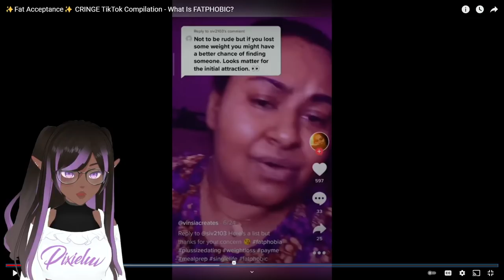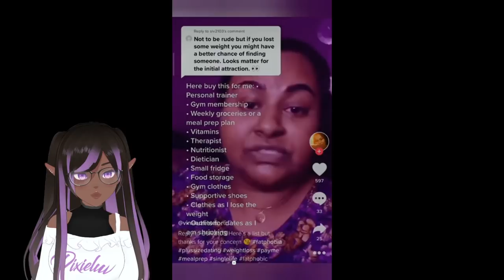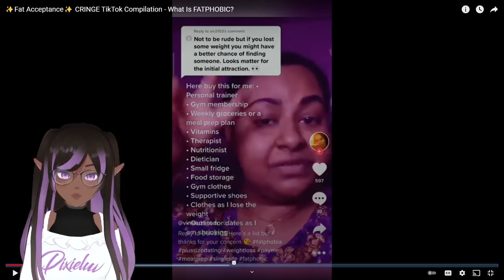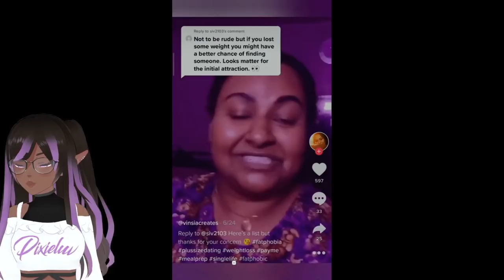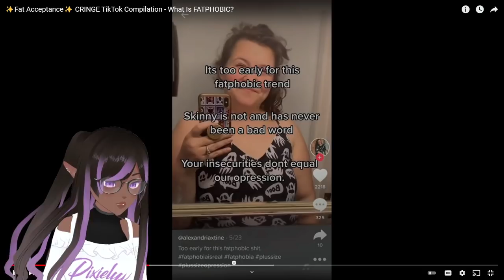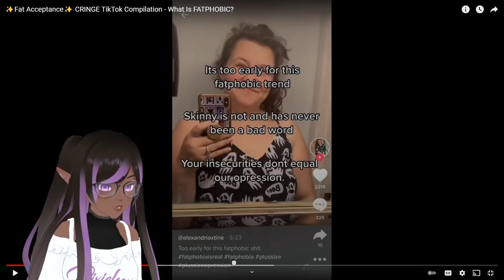Fat Acceptance Tik-Tok | Dating Shows Are Fatphobic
Please after this video don't go and give hate  to any of the faces shown.
This video wasn't made to give hate or harassment.